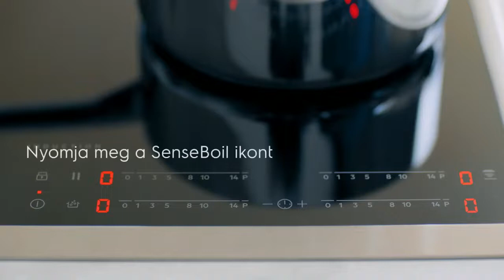Electrolux SenseBoil indukciós főzőlap - hogy működik?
Egy Electrolux SenseBoil indukciós főzőlap érzékeli amikor felforrt a víz a fazékban, és automatikusan lejjebb veszi a hőfokozatot. Így a víz nem fut ki.